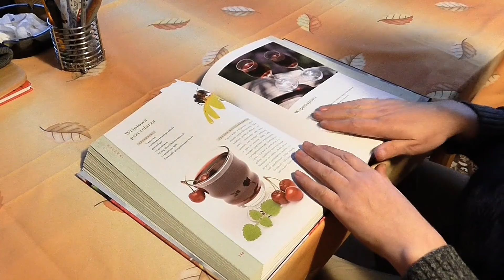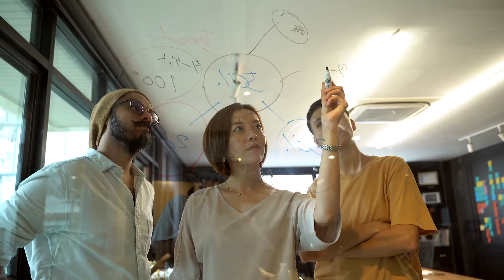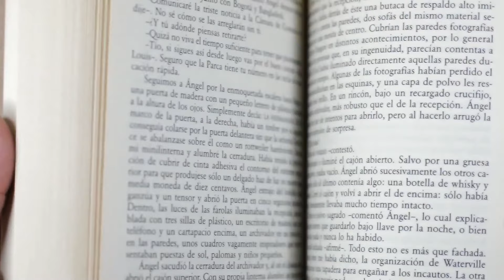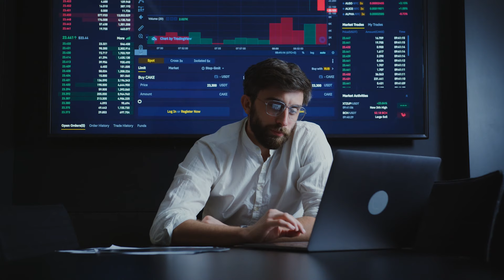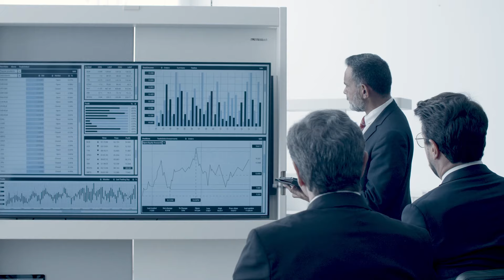12 Things You NEED To Know Before Law School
Hope you all enjoyed! This video broke down the 12 things that I wish I knew before starting law school. This was a combination of things that I learned about law school and advice that I have for current and future law school students. I just finished my 1L year as a law student at the Sandra Day O'Connor College of Law at Arizona State University. These 12 things can act as law school tips and tricks. I really wish I knew these when I was first starting law school last semester. These law school secrets are something that all law students should know. They would have made my transition to Phoenix a lot easier.

The first and likely biggest thing on the list is that there is a ton of reading in law school. Law school reading is super dense and it's not like reading for other programs. Another hard thing about law school is the amount of legal research and legal writing you have to do as a student. It takes a ton of time to get used to the way that lawyers do things. Additionally, the way you study in law school is completely different from other schools, but I have an other video about that up on my channel. Hopefully, you learned something about law school from this video and feel more prepared to have a productive law school journey. What else about law school are you curious about?